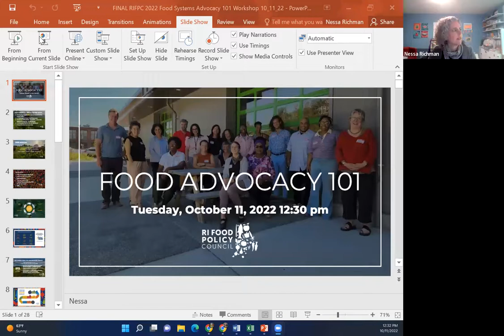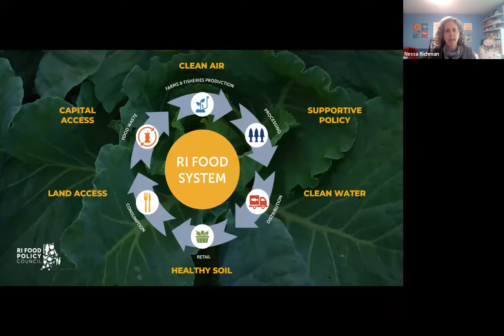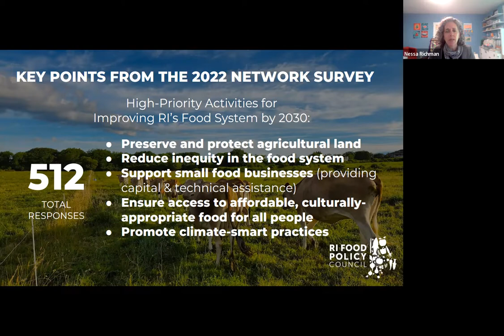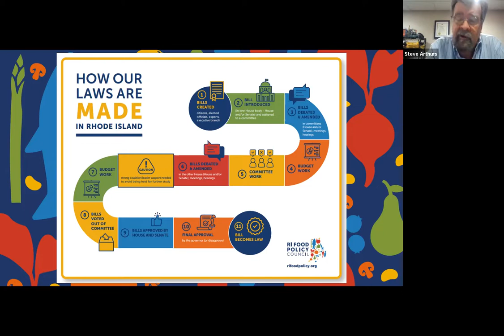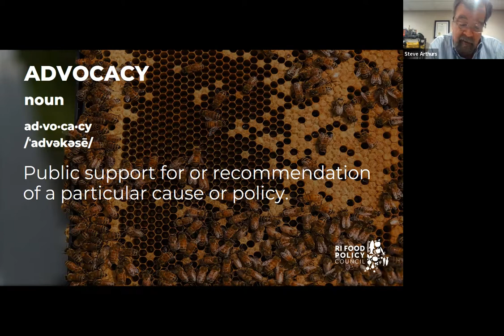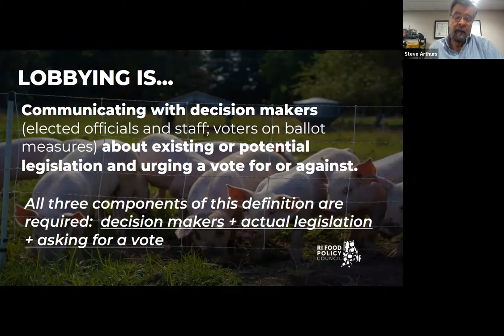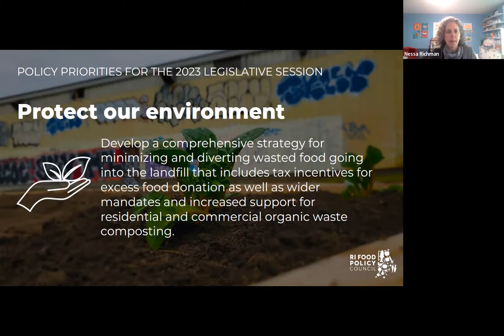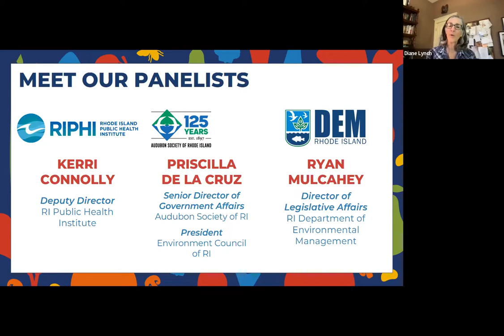Policy for the People: Food Advocacy 101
The Rhode Island Food Policy Council's annual advocacy education event.

Listen to a comprehensive overview of how laws are made in Rhode Island, learn about RIFPC's 2023 policy priorities, and hear a panel discussion that highlights the importance of collaboration and the power of coalitions, as well as recent successes in advocating for policy change at the state level.